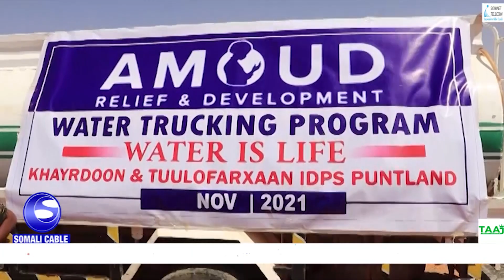Amoud Foundation Ayaa Biyo Dhaamis Iyo Deeq Raashina Gaadhsiisay Baacadweyn & Tuulo Farxaan Puntland